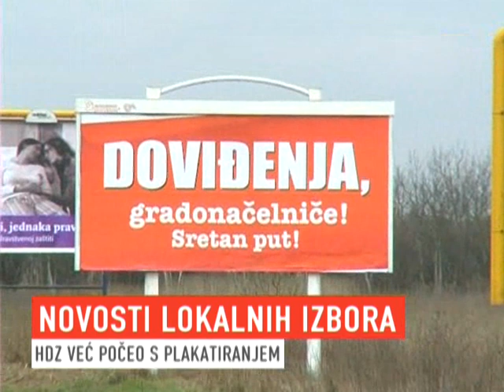Lokalni izbori 2009 - dr. Marijana Grbeša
O predstojećim lokalnim izborima, mogućnosti glasovanja za različite opcije za gradonačelnika i vijeće, o kampanji i nepostojanju kazni za prekršitelje odredbi i predizbornoj promidžbi...